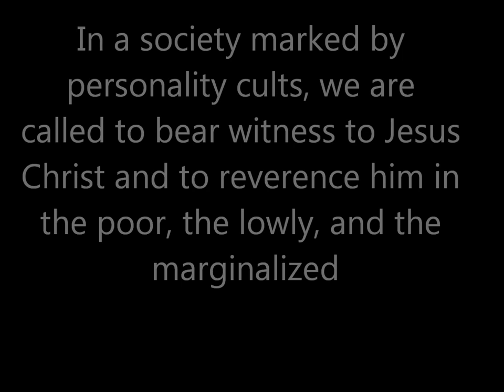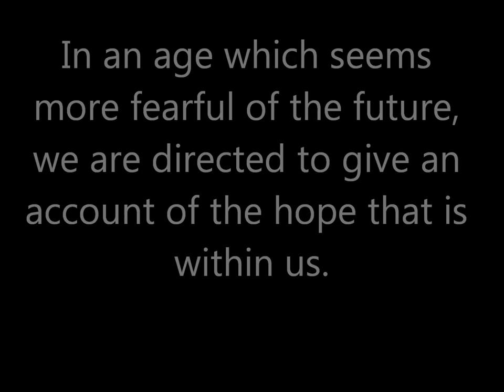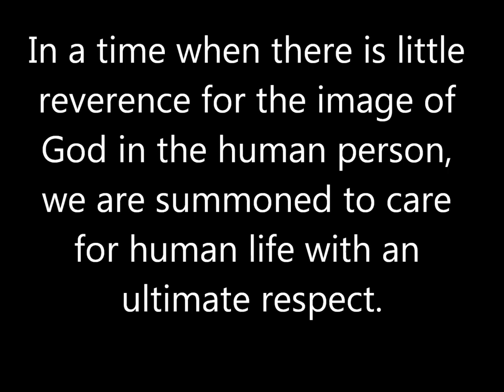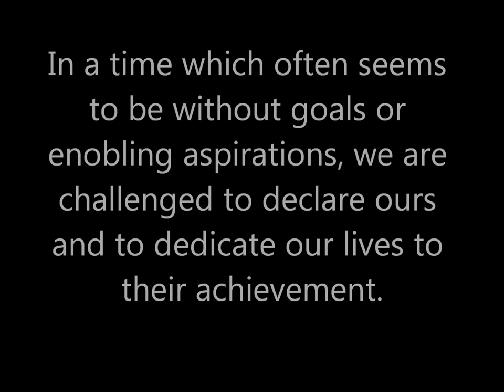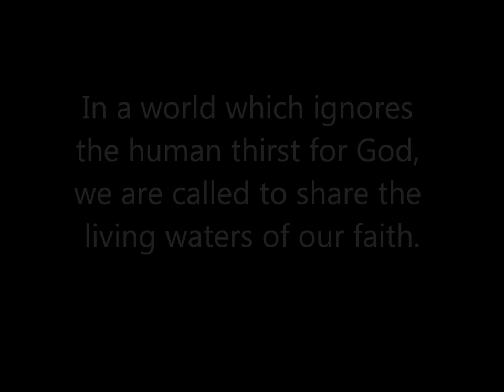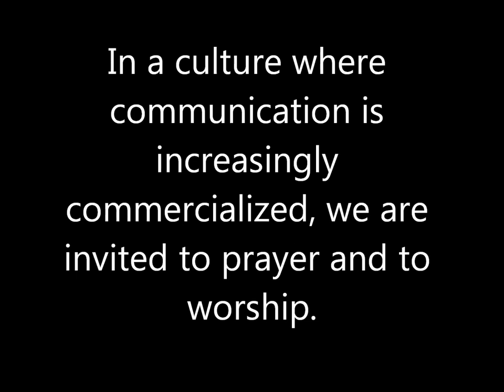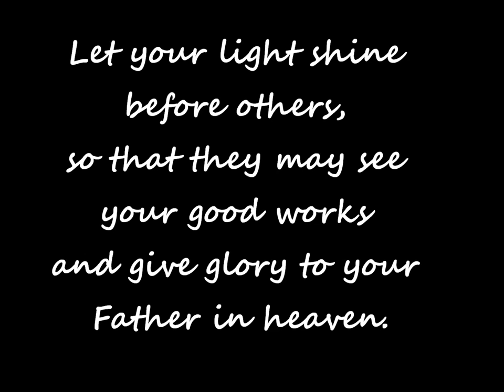We Believe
Bruce-Grey Catholic District School Board students share their thoughts on our Ontario Catholic Graduate Expectations and what Catholic Education means to them.